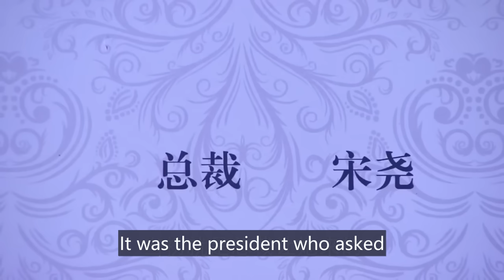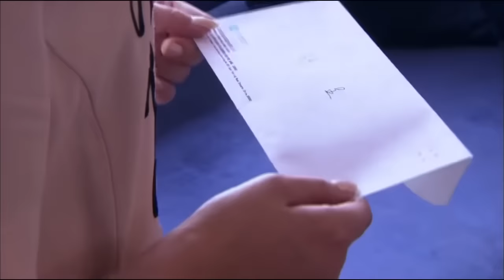The truth finally came out!! The president supported his girlfriend with irrefutable proof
Drama title: 親愛的回家